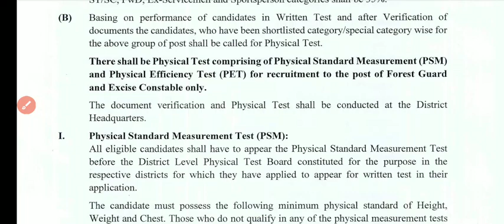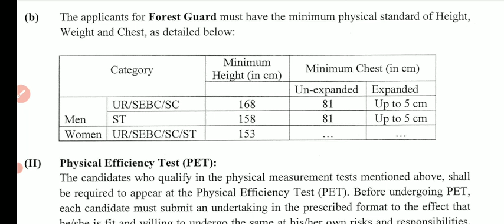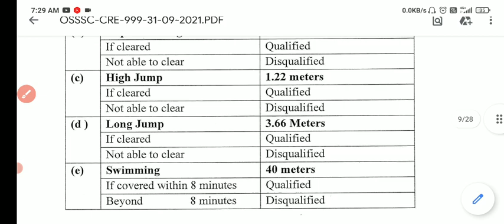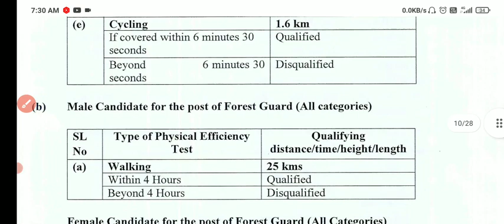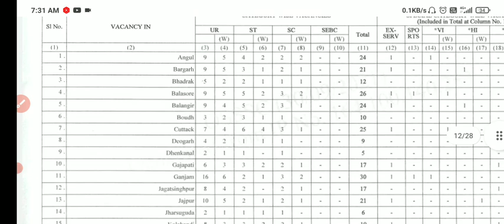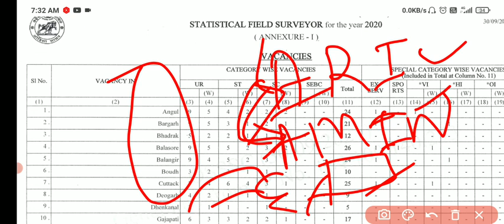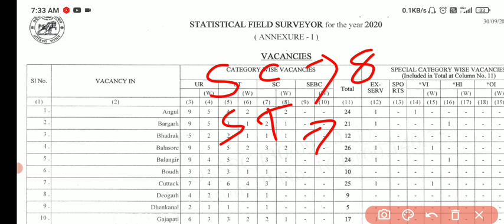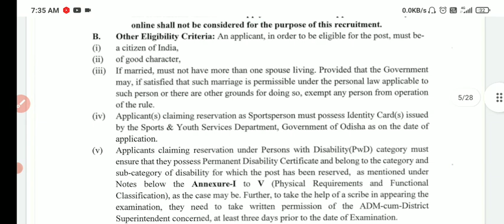F.GUARD, SFS,E.CONS FINAL CUTOFF MARK ANALISIYS,/OSSSC GROUP-C CUTOFF ବହୁତ୍ କମ୍ ଯିବ,READY FOR PET..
osssc Cutoff mark
osssc group-c exam